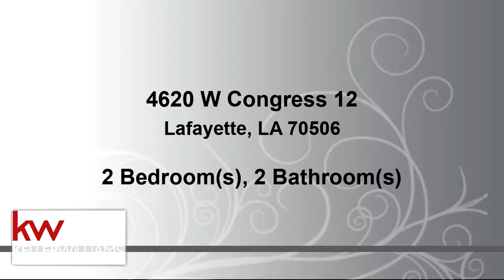Residential for sale - 4620 W Congress 12, Lafayette, LA 70506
Great location, quiet subdivision close to everything, shopping, hospitals, restaurants. Easy access to I10

Bedrooms: 2
Bathrooms: 2
Square Feet: 1050
Price: $1,000

For more information about this property, please contact William Gron at or . You can also text 5762875 to 67299.

08/21/2019 08:35:07 am

Last modified: